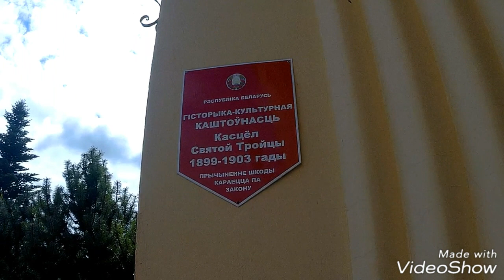Гервяты. Самый высокий костёл в Беларуси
Церковь Святой Троицы — католический храм в агрогородке Гервяты, Гродненская область, Белоруссия. Относится к Островецкому деканату Гродненского диоцеза. Построен в 1899—1903 годах в неоготическом стиле. Памятник архитектуры, включён в Государственный список историко-культурных ценностей Республики Беларусь